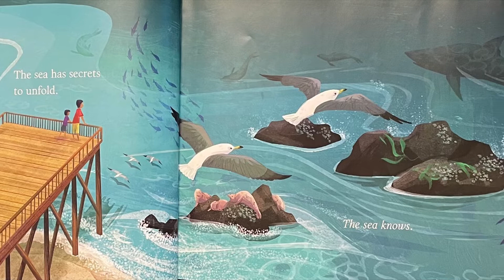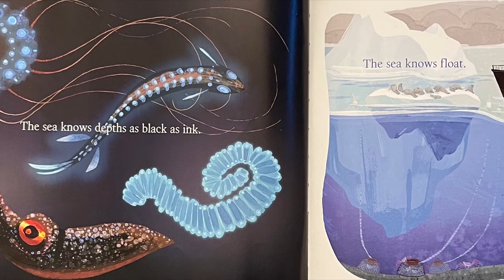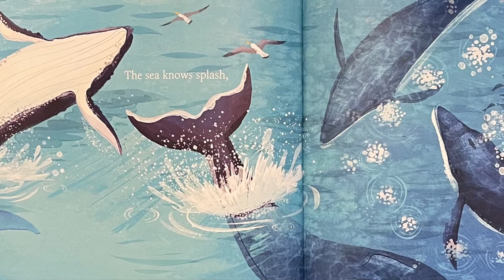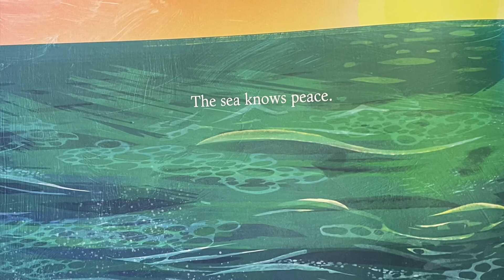The Sea Knows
Authors: Alan B. Havis, Alice B. McGinty
Illustrator: Stephanie Laberis
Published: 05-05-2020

KBOOKIE DOES NOT OWN THE RIGHTS TO THIS BOOK